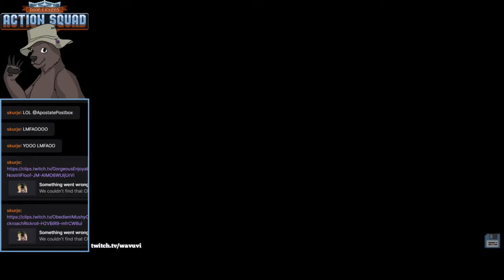Door Kickers: Action Squad – 4.12 "The Great Batsby" 0:59.54 - World Record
3-star speedrun of mission 4.12 "The Great Batsby" as Breacher.
made this run possible. Previous record used smoke to sneak in and nab the arrest. He suggested using flashbangs. It turns out you can make the arrest while he's stunned, making that section much faster and easier. The rest of the run was cleaner execution.
No hostages means this route is the same for the Leveled and 3-star categories.
Played on PC version 1.2.15 with gore and screen shake turned off.

▶ Twitch streams live!  Mon, Weds, Fri @ 3 pm PST

This channel is dedicated to speedruns of Door Kickers: Action Squad. Hopefully it will inspire others to take up speedrunning.